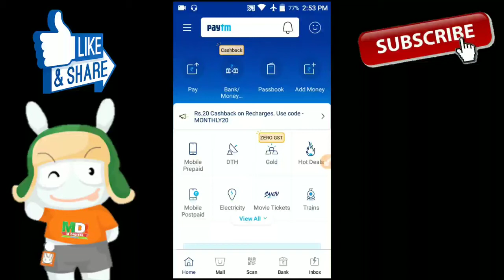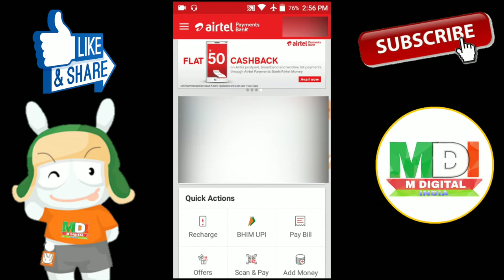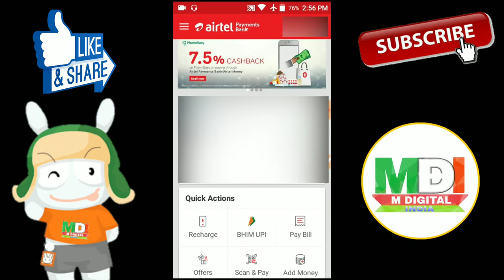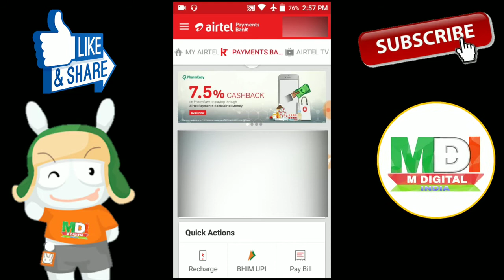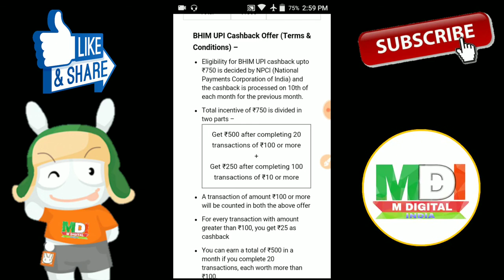Airtel new upi offer and get 850 rupees Cashback